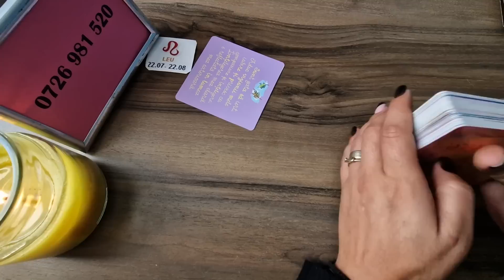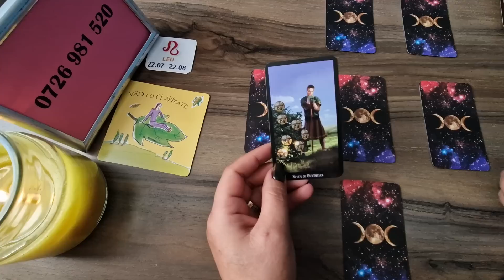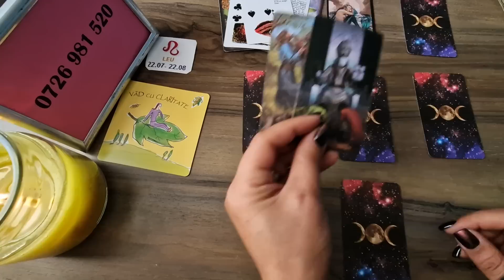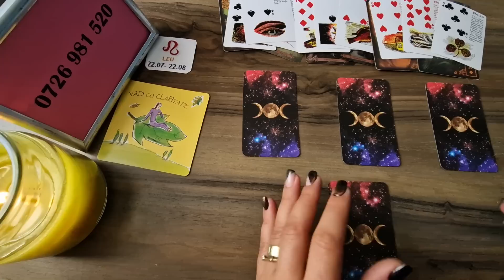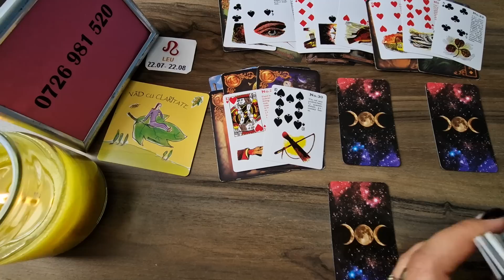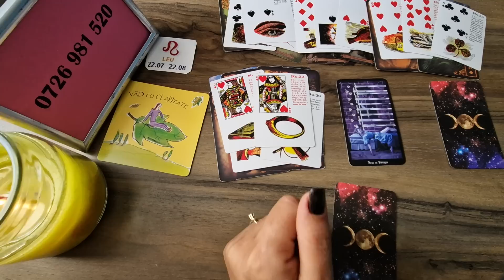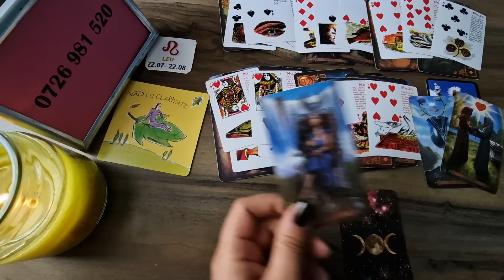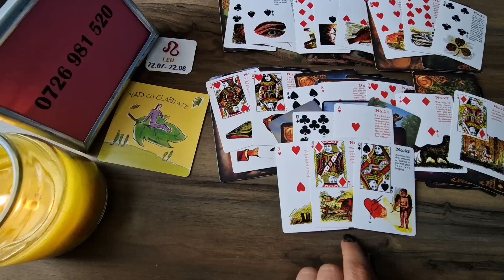Leu - Sunteti testati de viata ! Bonus Octombrie 2023